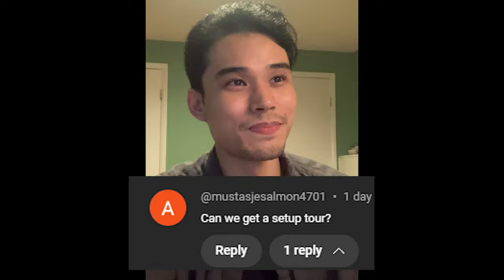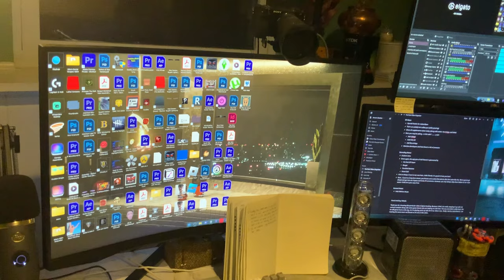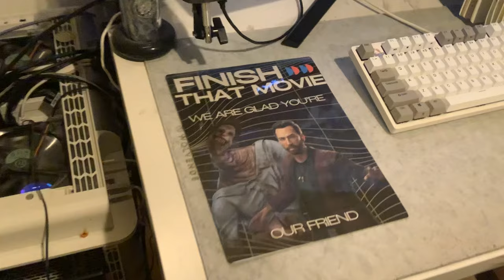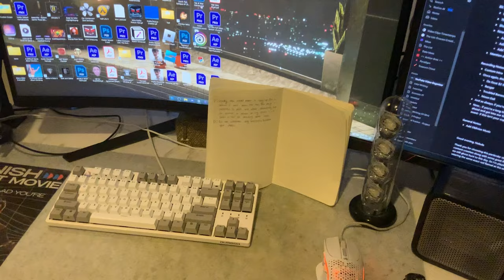SETUP TOUR! | Thank you for 4000 subscribers!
I've never grown this fast, before. I truly love you all. Your kindness is pushing me to give back as much as I possibly can. I love what I do. And I will never stop growing and giving back. I hope to take you all on a journey with me.